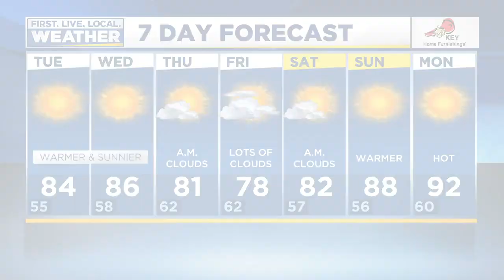Tuesday morning FOX 12 flash briefing (7/14)